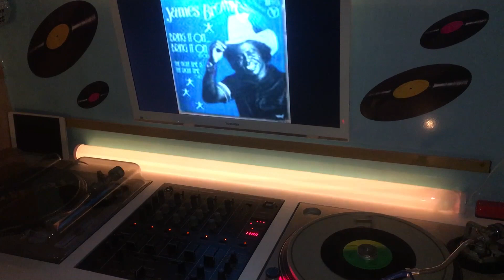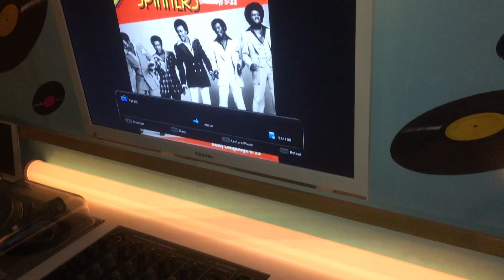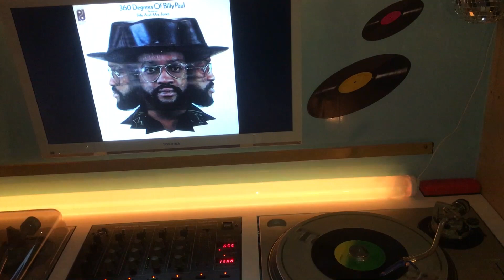JESSE GOMEZ - lace 45t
jess gomez
lancien65